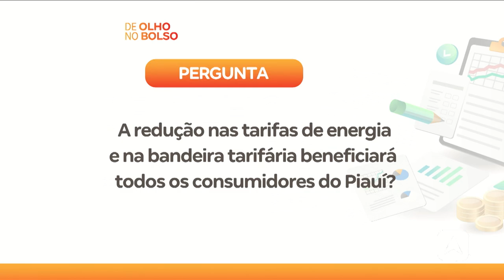De Olho No Bolso: conta de luz tem redução em Dezembro com retorno da bandeira verde